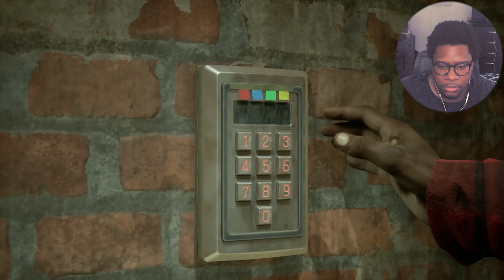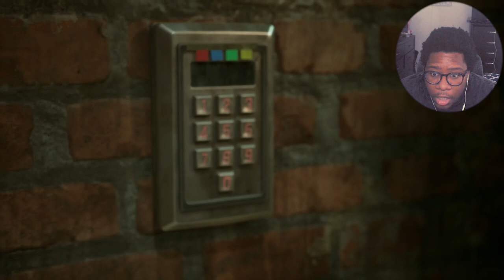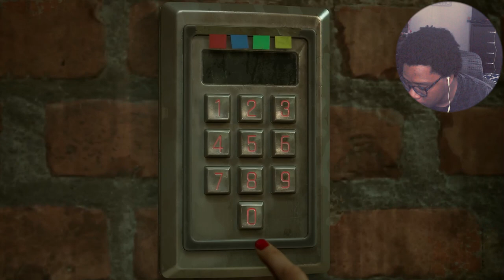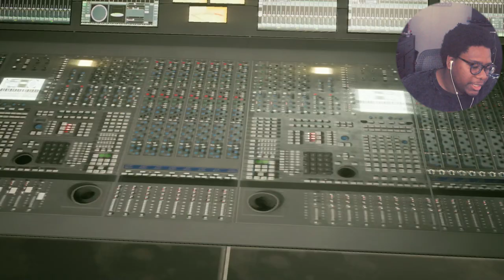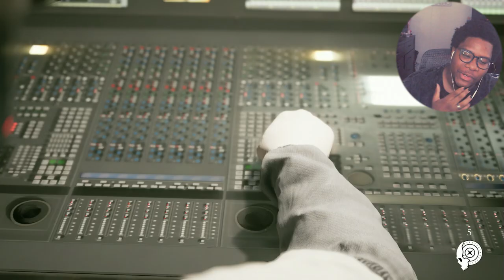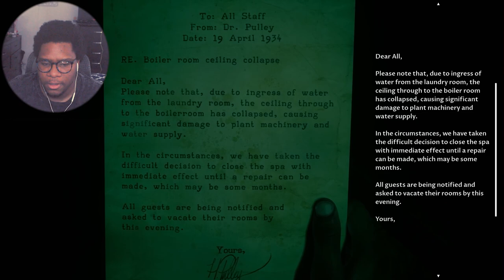Yeah I Sold On This One FR!! | The Devil In Me Part 6 w/@GEliteGaming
Genre : Ambient
Artist : Hazy
Song : Dreamer